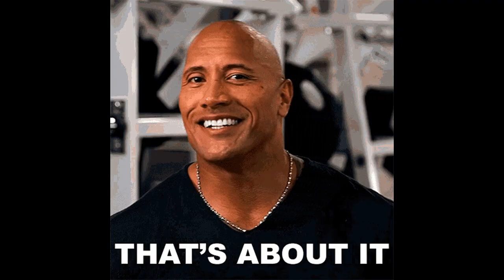Black Adam - A Fun BUT Simple Superhero Movie | Black Adam Review